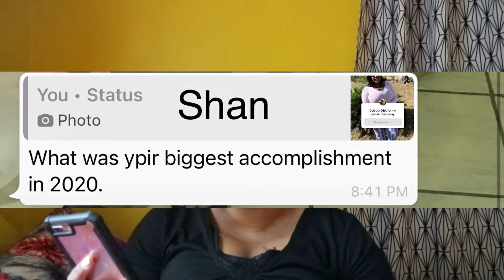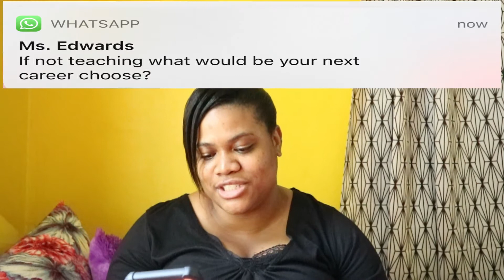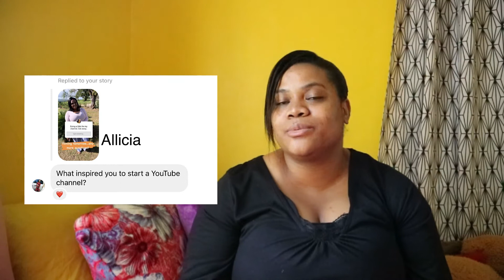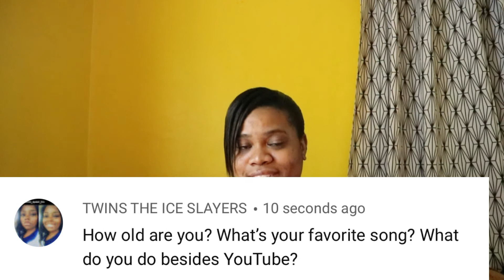Subscriber Q&A || Get to know me + Subscriber Shoutouts || Jamaica 2021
I asked you all to ask questions and you all came through. Here are my responses.

** noncopyright Music in this video**